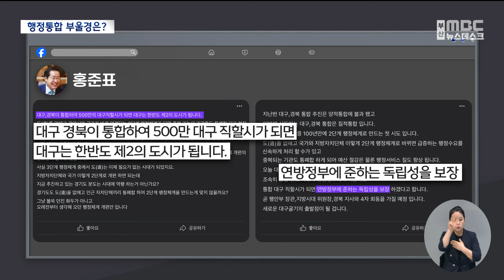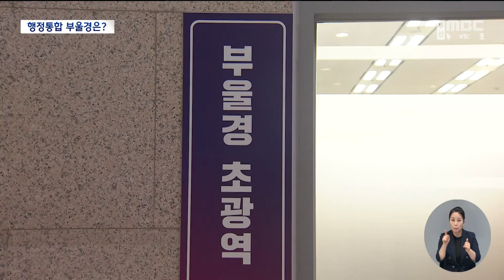TK 행정통합 급물살.. 부산 과제는? (2024.05.22/뉴스데스크/부산MBC)